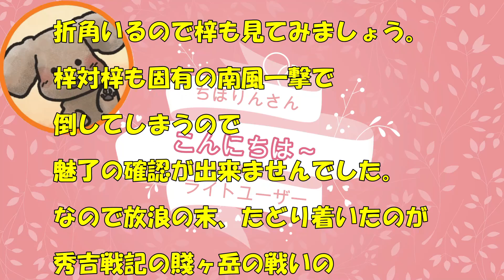【信on】新英傑 梓の場合